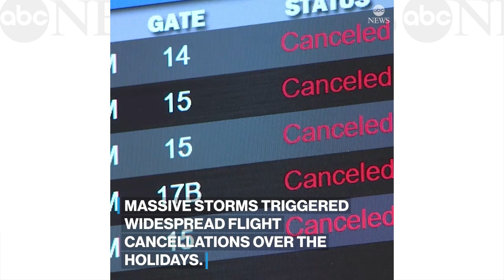How to get airfare compensation after catastrophic holiday travel disruptions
Southwest Airlines alone saw more than 15,000 cancellations since Dec. 21.